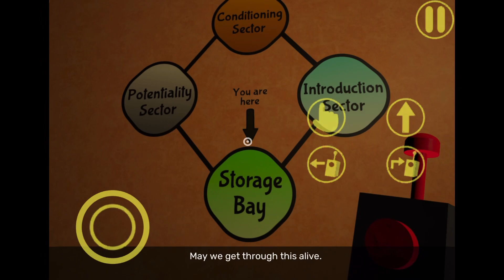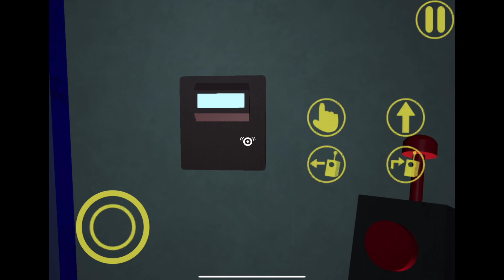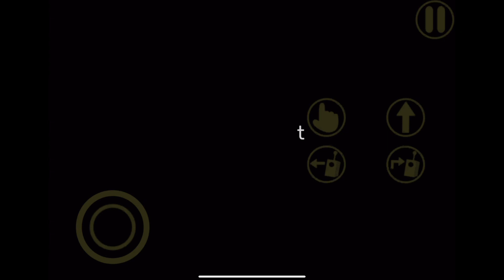NEVER PLAY GARTEN OF BANBAN 6 AT 3 A.M